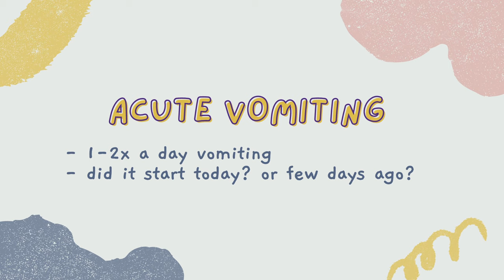NAGSUSUKA NA ALAGA: Bakit? Home Remedy? Yellow vomit? | Arah Virtucio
Kamusta Vetches! Today I'm going to talk about vomiting and what you should do when your pets are vomiting. I'll talk about the different types and how you can treat it, the symptoms, and how you can prevent it.